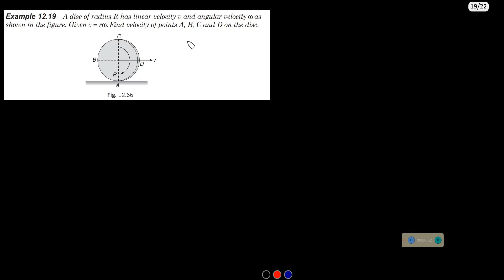A disc of radius R has linear velocity v and angular velocity ω as shown figure v=rw velocity of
A disc of radius R has linear velocity v and angular velocity ω as
shown in the figure. Given v r = ω.Find velocity of points A, B, C and D on the disc.
In this video Rotational motion question explained.
For important notes and books related to JEE, NEET and others  exams join my telegram channel.